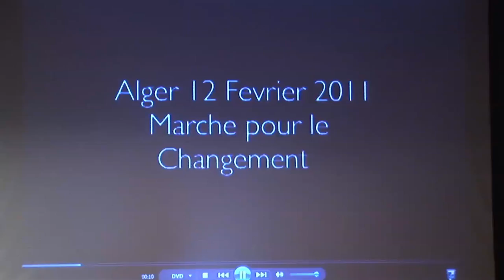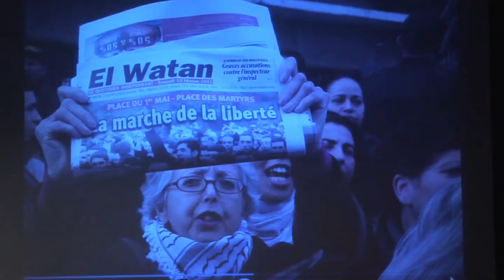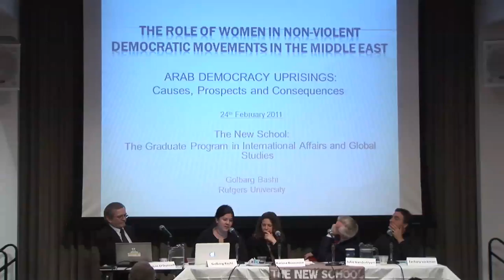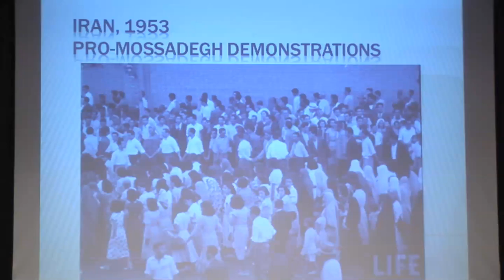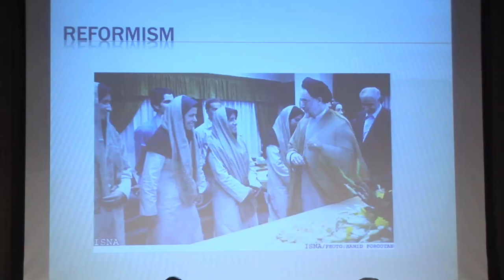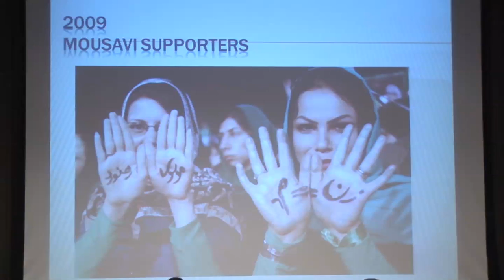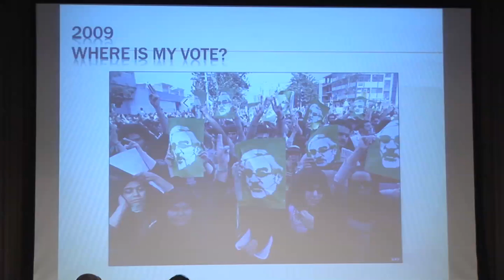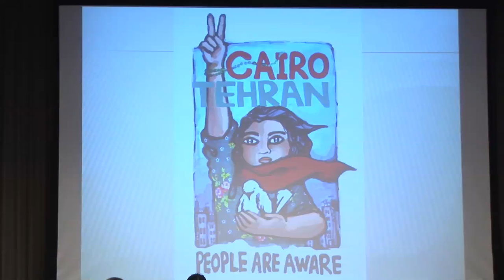Arab Democracy Uprisings | The New School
Study non-profit management, urban and environmental policy, human resources, and international affairs at the Milano School of International Affairs, Management, and Urban Policy, a part of The New School in New York City.

Current events in Algeria, Jordan, Syria, Tunisia, Yemen and, especially, in Egypt are of historic significance for the Arab people and the entire world. And they are now being joined by protests in Iran. These uprisings began as largely spontaneous mass secular outpourings demanding the removal of autocratic regimes and implementation of economic and political reforms.  Our panel of distinguished Middle East experts will examine where they might lead, discussing their causes, prospects for success and consequences within and beyond the Magreb, Egypt and Iran.

Speakers include:
* Zackery Lockman, professor of Middle Eastern and Islamic Studies and History, New York University.
* Karima Bennoune, professor of Law and Arthur L. Dickson Scholar, Rutgers Law School.
* John VanderLippe, professor of History, New School for Social Research.
* Golbarg Bashi, professor, Rutgers University.

The panel will be introduced by Neil Grabois, Dean of GPIA/Milano, The New School for General Studies and moderated by Tom O'Donnell, The New School Graduate Program in International Affairs.

02/24/2011 7:30 p.m. - 9:00 p.m.

One month til 30. and only a few years from that til hip replacement.